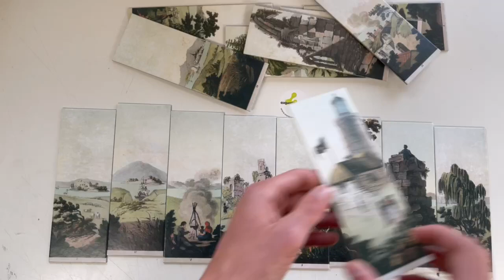Myriorama Mini - Endlose Landschaften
- Unfassbare 620 Trilliarden (und ein paar zerquetschte) Kombinationsmöglichkeiten gibt es beim Legen dieser 24 Kärtchen, die eine italienische Landschaft zeigen. Möglich wird dies, weil man die Vertikalsegmente beliebig kombinieren kann - sie passen immer! Eine faszinierende Eigenschaft - nicht nur in künstlerischer, sondern auch in mathematischer Hinsicht. Panoramaaufnahmen kann jede moderne Kamera dank des Stiching-Verfahrens. Ähnliches bietet das Myriorama jedoch bereits seit ca. 1800.

✉️ Sie möchten auf dem Laufenden bleiben?